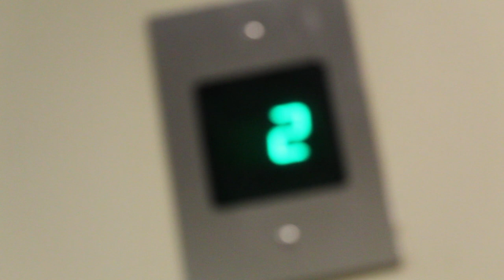MY FIRST VLOG !!!!!!!!! Day In The Life of Dferg Winston Salem State Campus